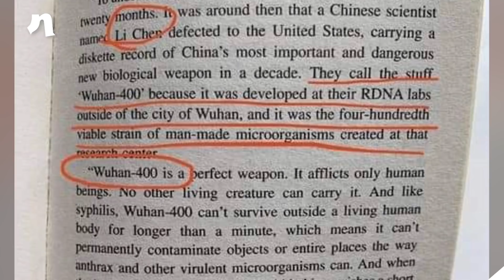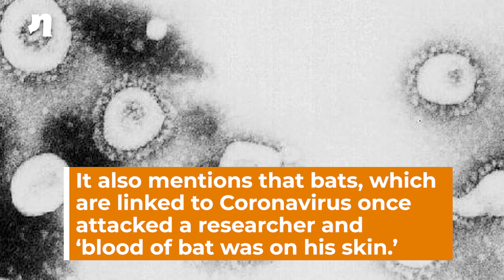40 Years Ago, A Novel Predicted The Coronavirus Outbreak; Called It Wuhan-400?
More than 1700 people have died in China because of the coronavirus outbreak. The Chinese city Wuhan is the epicenter of the virus which has now spread to over 25 countries. But did you know a fiction book predicted the Wuhan virus around 40 years ago?

A thriller novel The Eyes of Darkness, written by Dean Koontz in 1981, mentioned a virus named Wuhan-400. In the novel, the virus was created as a weapon in a laboratory. Fiction can definitely be strange at times. Internet is absolutely stumped with the reference of Wuhan virus in this book.